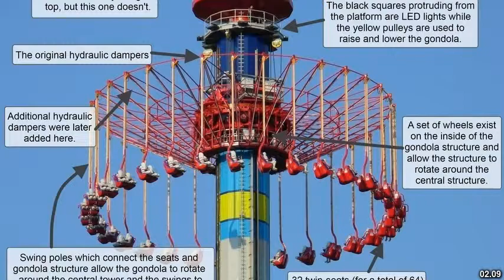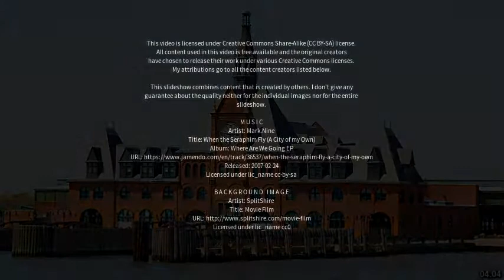Best places to visit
Best places to visit - Berry Park (Australia) Best places to visit - Slideshows from all over the world - City trips, nature pictures, etc.